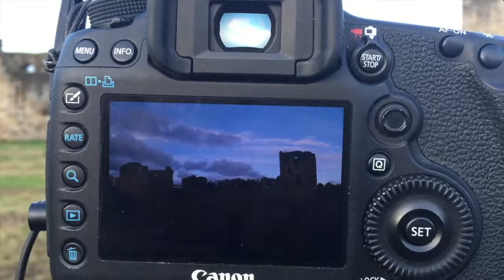Landscape Photography Flint Castle Flintshire North Wales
Landscape Photography out to Flint Castle Flintshire North Wales chasing a sunrise to light up the castle